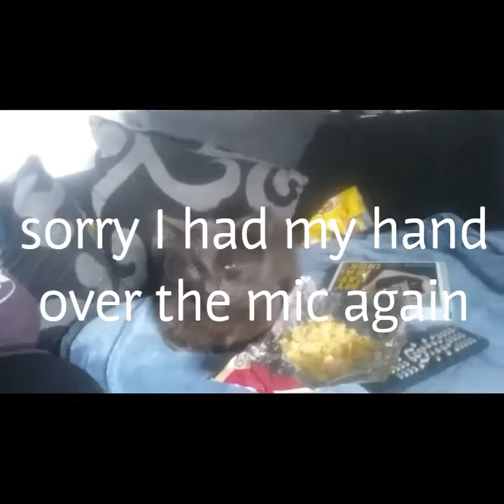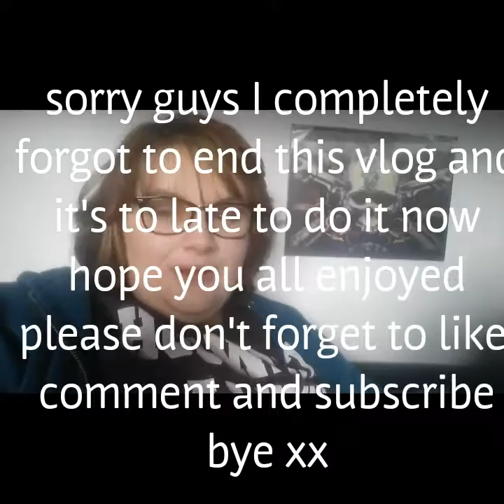Gabbyyy vlogs. Nelly the Dorito eating cat. .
I don't think this even needs explaining